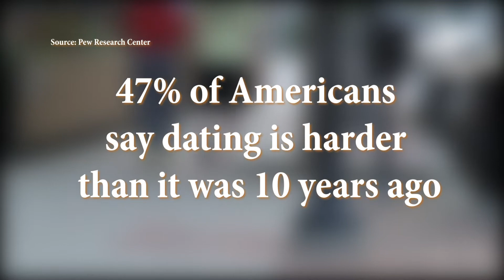We Are Iowa Local 5: Courting during COVID19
As if dating wasn't already difficult, the pandemic is forcing Midwest singles to work around social distancing and more as they try to find love. Midwest Matchmaking Owner and Matchmaker Courtney Quinlan discusses navigating the dating world amid a global pandemic with Eva Andersen at We Are Iowa Local 5 News.